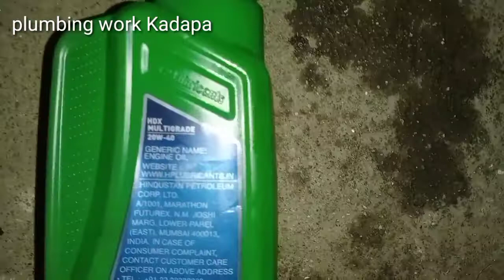How To Sugana Piston Pump Oil Change Telugu Lo plumbing work Kadapa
what next

Any plumbing work
and santiry work
water pipe line work
all types basic fitting and repairs

A to Z water  service

new construction complete plumbing work Kadapa

bathroom Santiry work
wash basin fitting
Weston basin fitting
all types basic fitting
plush tank and repairs
tap fitting and repairs
Wall mixer fitting and repairs
angle cock fitting and repairs
over head shower fitting and repairs
health faucet fitting and repairs
water tank fitting
gas gergey & electrical gergey fitting
sink tap fitting and repairs
sugana & Kumar   water pump fitting & repairs
 all types monoblock pump fitting
  pressure pump fitting
bathroom tub fitting

Santiry pipe leakage problem
water pipe line leakage problem

plumber
plumber work
plumbing work Kadapa
kadapa
kadapa district
kadapa work
plumbing